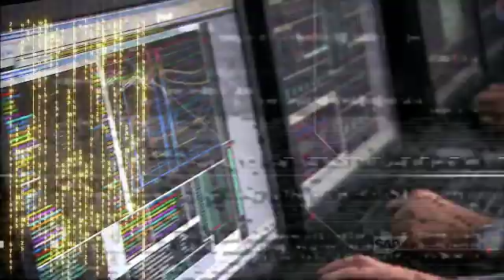On Track With SAP - Track Data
On Track With SAP - a series of one minute films providing bite-size insights into Formula One technology. This clip focuses on track data.